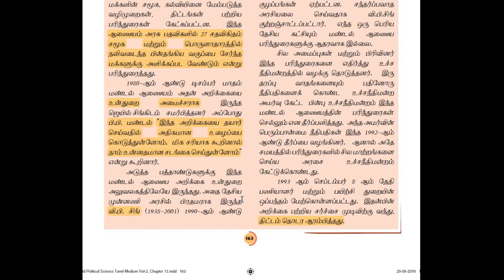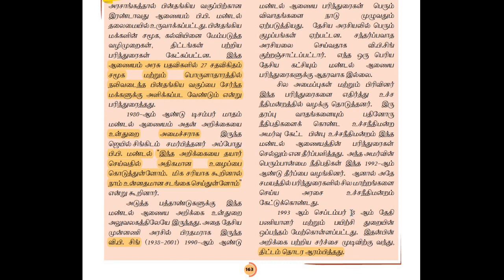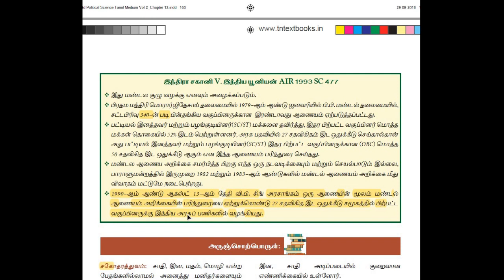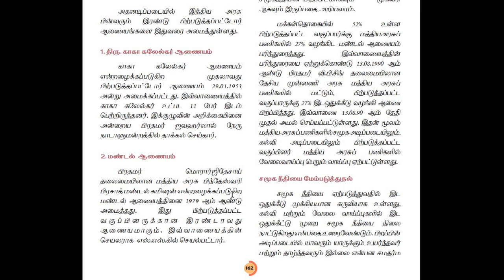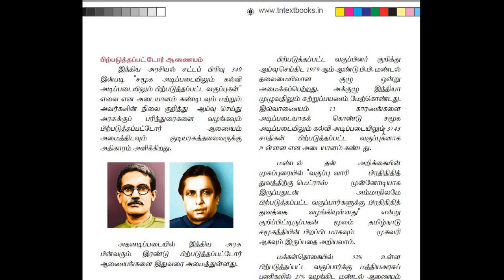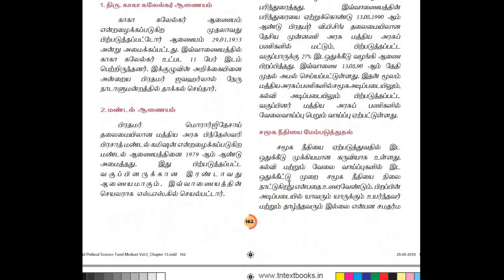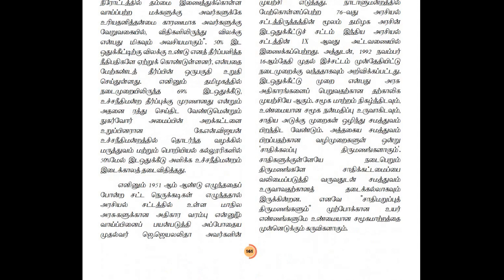Group 1 , 2 , 2a & 4 | Mandal commission | 27% இட ஒதுக்கீடு